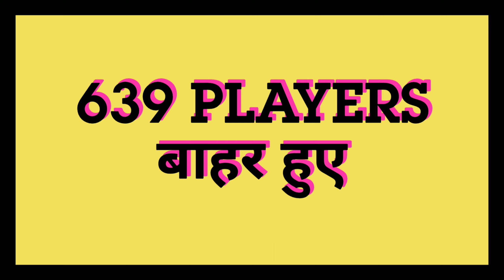IPL 2020 Auction Live Update - BCCI Shortlist 332 Players List for IPL Auction l 639 Players out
★★★ (IMPORTANT) ★★★

★★This Channel is Only For Well Modified Cricket Videos. Please if You have any issue with the content used in my Channel or You find Something that Belongs to You, Before You Claim it to YouTube SEND ME A MESSAGE at ** and I will DELETE it Right away , I have WORKED REALLY HARD for This Channel and I can't start all over again , THANKS FOR UNDERSTANDING ★★.